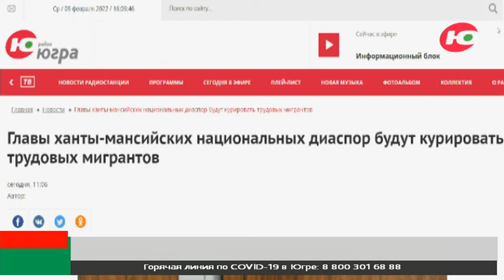Трудовые мигранты Югры теперь под присмотром диаспор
В Ханты-Мансийске главы национальных диаспор будут курировать трудовых мигрантов. Такое решение приняли во время совещания, которое провели в мэрии окружной столицы.